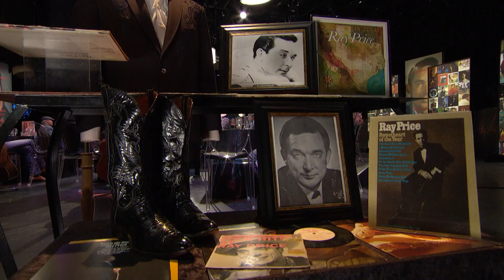Dean Miller talks about Ray Price & his dad Roger Miller